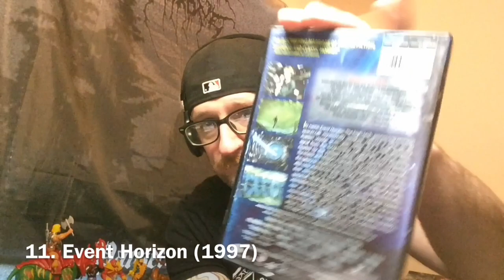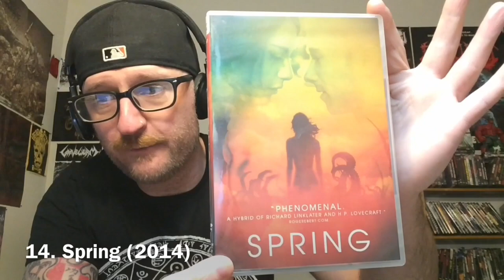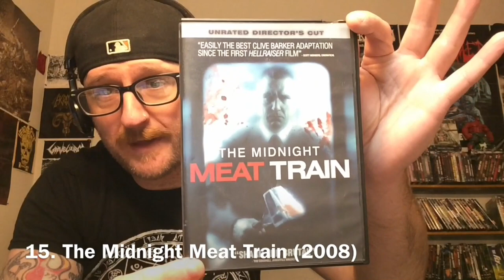Lovecraftian Movies Part 1, Chapter 2: Mysterious Cults, And, Rick And Morty?!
Here it is finally, the most ambitious thing I’ve done on this channel. Hey now, don’t laugh. The tier 2 video is something I will start working on soon, and will probably have it finished sometime next week. It will focus on movies that aren’t Lovecraftian adaptations, but contain actual references, and/or characters from the Cthulhu mythos. On second thought, Underwater should belong on that list, and not the first tier. Oh well! Hopefully you fellow Lovecraft fans will find some cool movies to watch. I want to know what you think!